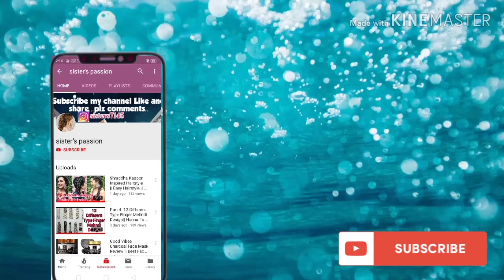New Nail Art Design|| बहुत ही आसानी से Nail Art करें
Link